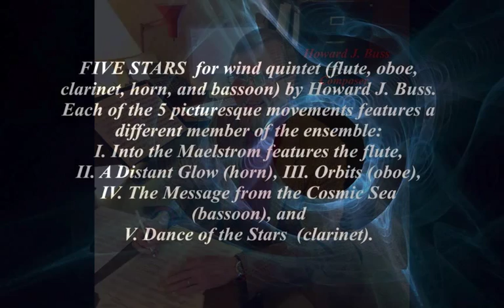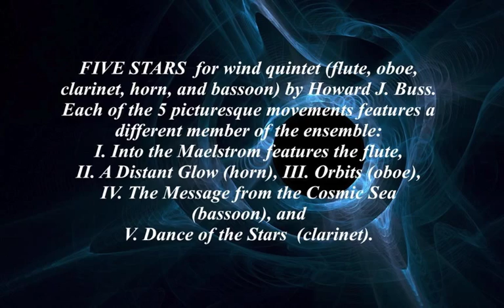FIVE STARS: I. "Into the Maelstrom" for wind quintet by Howard J Buss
FIVE STARS for wind quintet (flute, oboe, clarinet, horn, and bassoon) by Howard J. Buss. Each of the 5 picturesque movements features a different member of the ensemble: I. Into the Maelstrom features the flute, II. A Distant Glow (horn), III. Orbits (oboe), IV. The Message from the Cosmic Sea (bassoon) , and V. Dance of the Stars (clarinet).

Performed by the Pegasus Quintet
Published by Cimarron Music Press (Brixton Publications) -